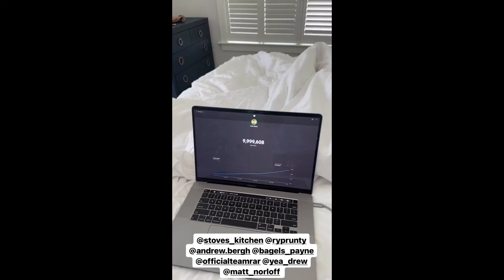Carter Sharer Just Hit 10 Million Subscribers Live Celebration During Subscriber Count 2023